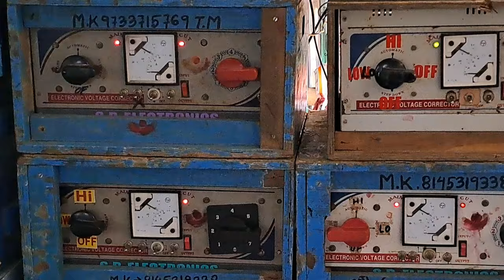Maa Kali Janka Music 🔥- উদবাদলে আজ রাতে কম্পিটিশনের জন্য রেডি হচ্ছে 🔥💪|| Udbadal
udbadal box competition